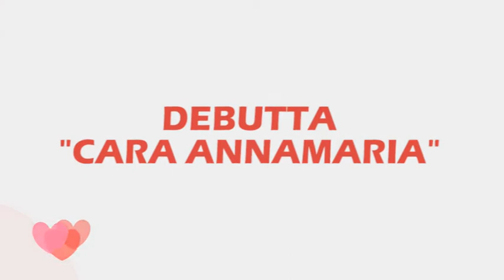PUNTATA 1 DEBUTTA CARA ANNAMARIA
Il salotto del vivere quotidiano. Con Nicolette Giuliani